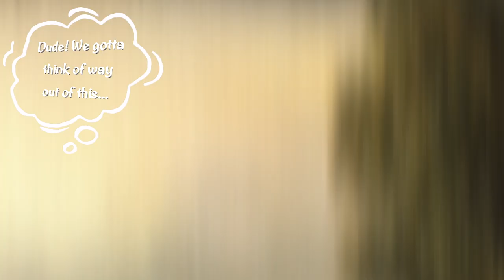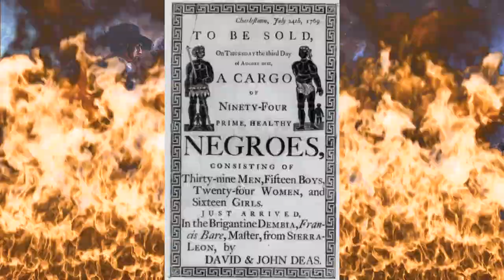3. Slave Trade & Bacon's Rebellion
Political Rhetoric 4 My People:
It's hypocritical of the people who escaped for a better life of freedom to turn around and capture an entire civilization ... only to do THE SAME THING that they escaped from, yet WORSE!

Songs / Art/ Clips Featured:
*Main Intro: "Kings Dead" - JayRock @jayrock, KendrickLamar @kendricklamar, Future @future, JamesBlake @jamesblake
*Get Out (Universal Pictures) - JordanPeele @jordanpeele
*Black Panther (Marvel Studios)
*Hairspray (New Line Cinema)
*Beauty and the Beast (Walt Disney Pictures)

*I do not own the copyrights to some of the music and footage featured* HOWEVER, thank YOU for allowing me to use your art in my attempt to enlighten others for POSITIVE CHANGE!!!